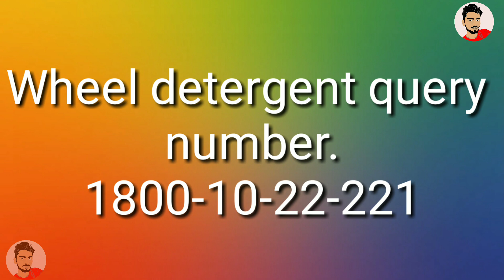What is the reality of wheel detergent data?Who can redeem wheel detergent data?||PRATEEK PRAKASH